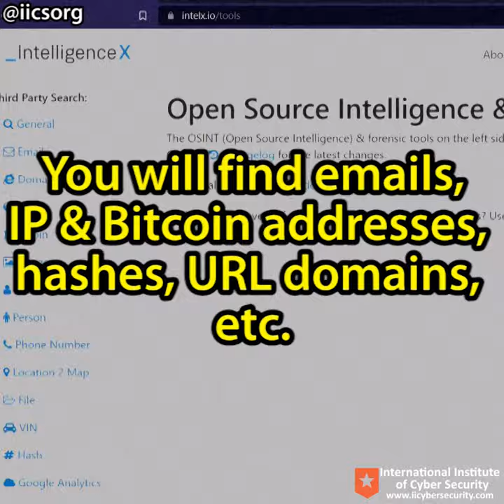OSINT intelx.io search engine! Find everything on the Internet! Millions of searches